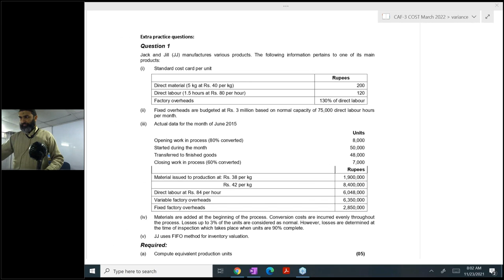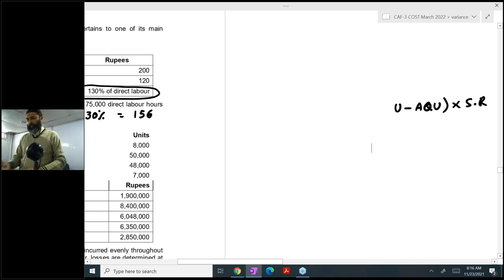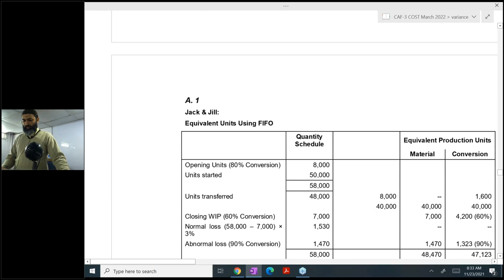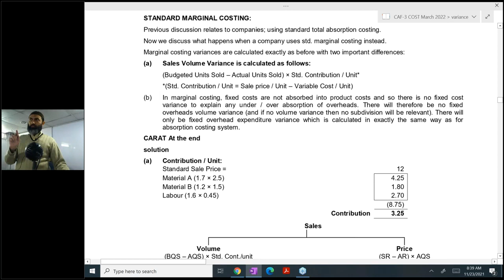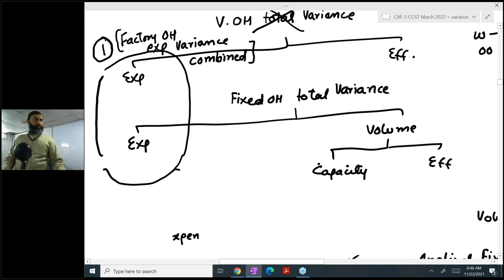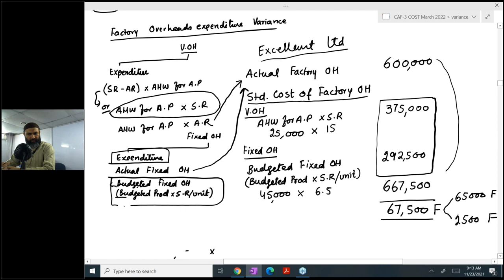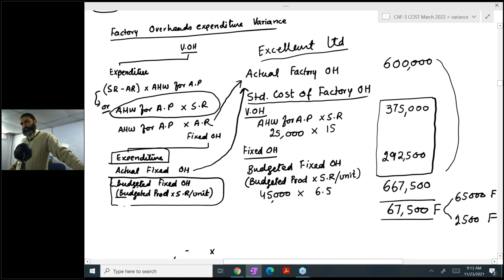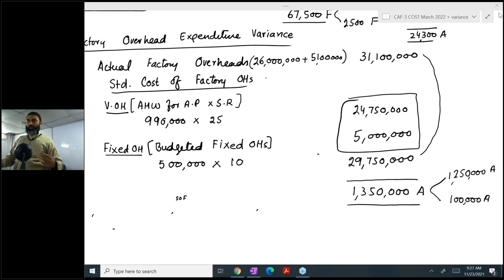CAF 3 Cost and Management Accounting Lecture no 39 Sir Jawad Mehmood (Previous Attempt)